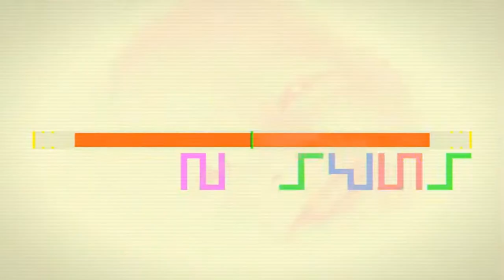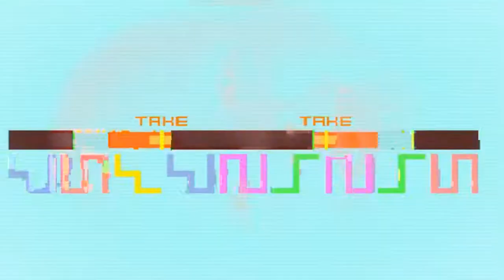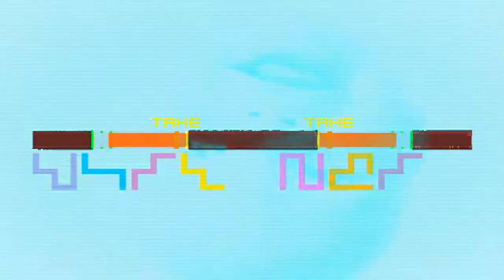Gauge 2014 05 25 10 37 50 22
Brain Crackin.